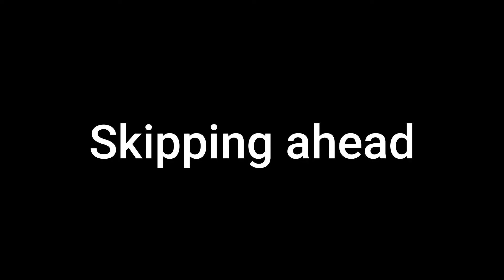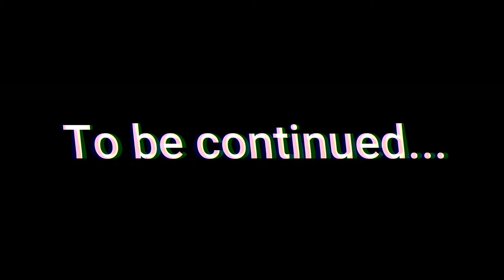A new world to explore... Redboi's world Ep: 1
Pls tell me if you like this series!